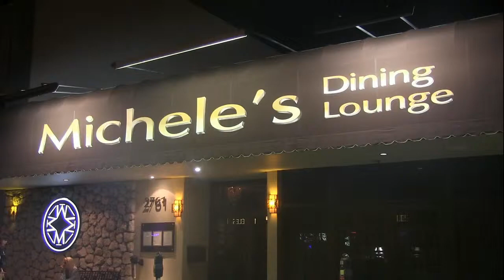Salvatore Fazio "Time to Say Goodbye" (Cover) Michele's, Ft. Lauderdale, FL 9-12-13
Having a little fun at Michelle's after the Glam-A-Thon Kinky Boots event. Sal is performing a cover of this hit song by Bochelli. Filmed and edited by Al Gramm, Boynton Beach, FL (diskette515 on youtube)

Booking for Sal is at video end.